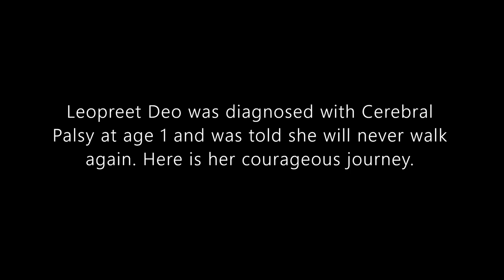My Story with Cerebral Palsy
At age 1, she was diagnosed with cerebral palsy and was told she will never walk but she defied the odds. Here is her courageous and remarkable story.

CLUBHOUSE: @unrealtalkpod